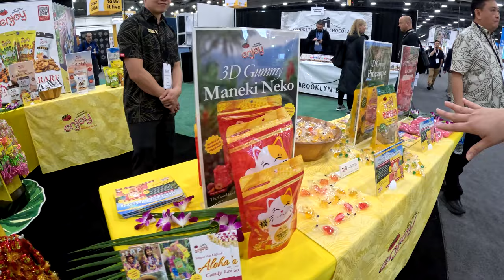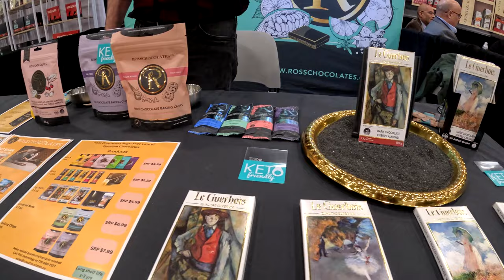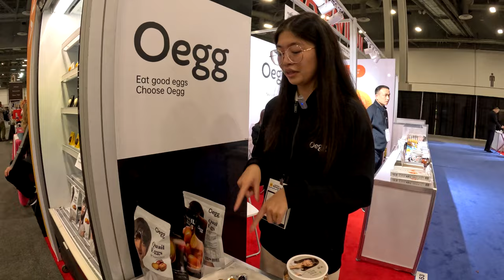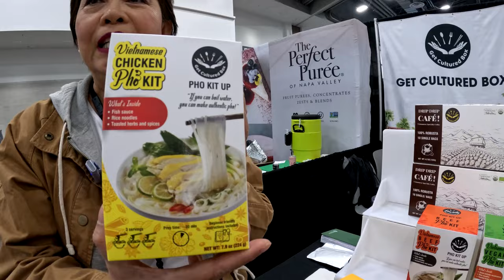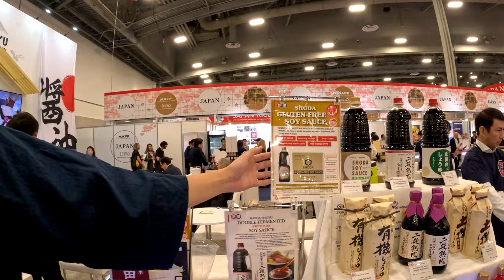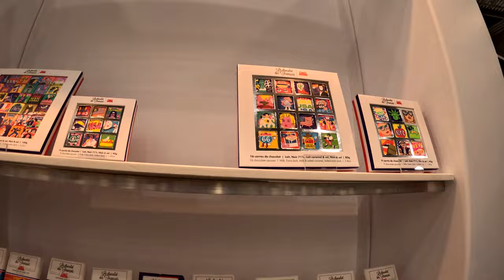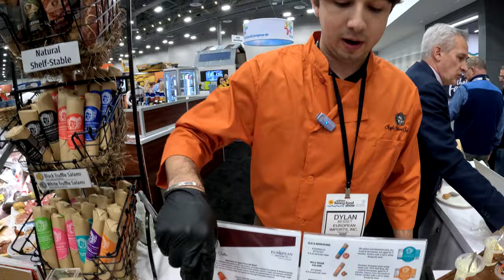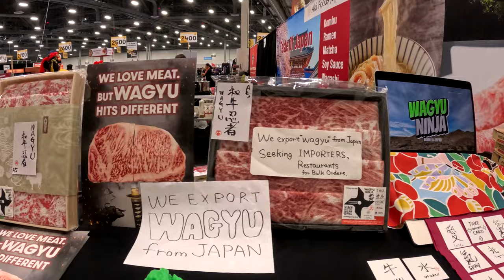Winter Fancy Food Show Las Vegas 2024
The 2024 Winter Fancy Food Show in Las Vegas was a culinary extravaganza that left taste buds tingling and hearts content. From innovative flavors to cutting-edge food trends, the show showcased the best in the culinary world.

Exploring the aisles felt like embarking on a gastronomic journey, with each booth offering a unique twist on traditional favorites. Artisanal chocolates, gourmet snacks, and exotic beverages were just a few highlights that stood out in this foodie wonderland.

The atmosphere buzzed with excitement as chefs, producers, and food enthusiasts exchanged ideas and savored delightful samples. The fusion of global cuisines and the emphasis on sustainable, organic options reflected the industry’s commitment to evolving tastes and preferences.

Noteworthy was the integration of technology, with smart kitchen gadgets and food tech innovations stealing the spotlight. It’s clear that the future of food is not only delicious but also interconnected with advancements in culinary science.

Overall, the 2024 Winter Fancy Food Show was a feast for the senses, offering a glimpse into the evolving landscape of gastronomy. Can’t wait to see how these delectable trends shape the culinary scene in the coming months! 🍽️🌐